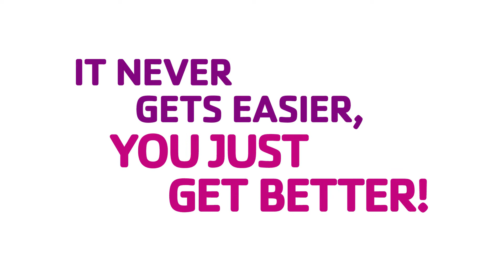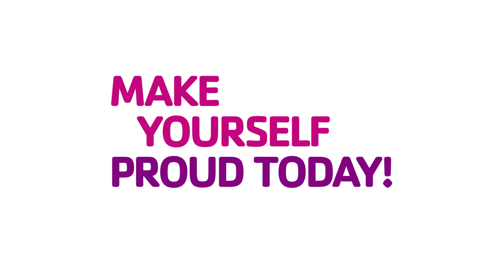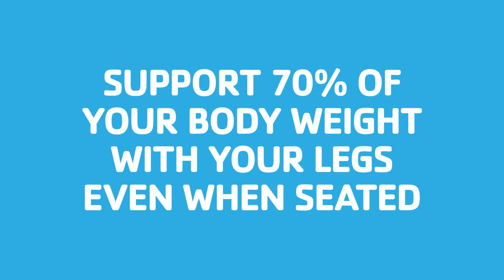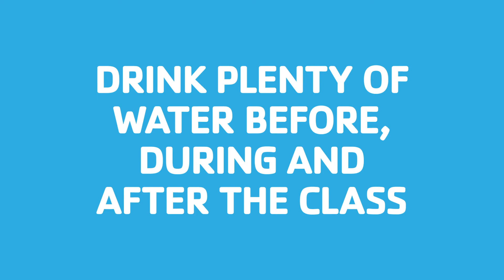YMCA Bike Setup